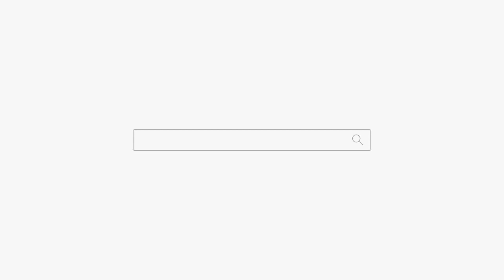취업을 못 하는 이유! 부산점집 양산점집 용군TV 무당 무속인+울산점집 구미점집 유명한점집 용한점집 천존불사대신 부적선녀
됩니다.